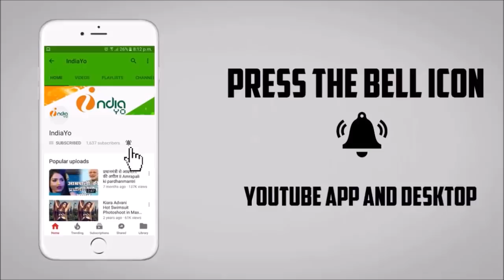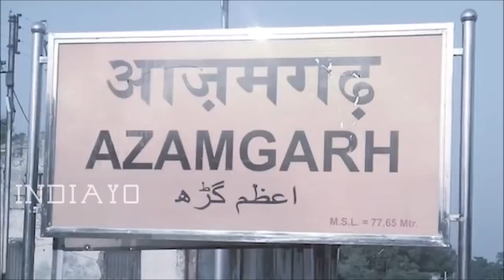आजमगढ़ से चुनाव हराने के बाद दिनेश लाल यादव को मिलेगा कैविनेट में जगह !